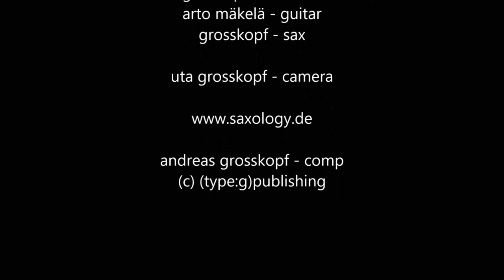grosskopf - dust - live